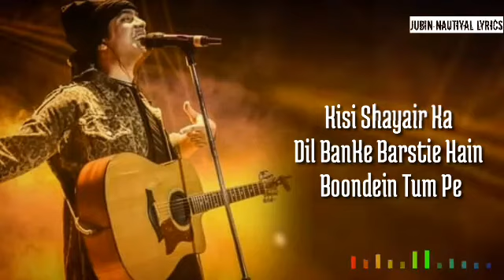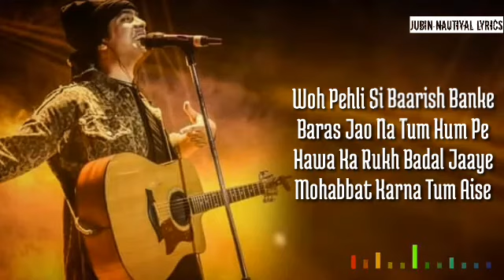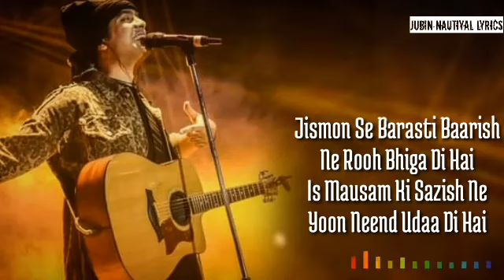Barsaat Ki Dhun (LYRICS) - Jubin Nautiyal | Rochak Kohli | Gurmeet C, Karishma Sharma | Rashmi Virag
Gulshan Kumar & T-Series presents Bhushan Kumar's "Barsaat Ki Dhun" Offical Music Video. This song is sung by Jubin Nautiyal, the music for this track is composed by Rochak Kohli and the lyrics are penned by Rashmi Virag. The song features Jubin Nautiyal, Gurmeet Choudhary & Karishma Sharma. The video is directed by Ashish Panda. The original song is composed by Anu Malik, and lyrics by Qateel Shifai.
This rainy season, fall in love with rain, all over again with

Song: Barsaat Ki Dhun
Artist: Rochak Kohli Ft. Jubin Nautiyal
Lyrics: Rashmi Virag
Mandolin And Plucks: Tapas Roy
Video Featuring:  Jubin Nautiyal, Gurmeet Choudhary & Karishma Sharma
Music Supervision: Raj Chanana, Shivam Chanana, Sonal Chawla, Vivin Sachdeva
Music Label: T-Series

LYRICS -

Kisi Shayar Ka Dil Banke
Barasti Hain Boondein Tum Pe

Nazara Uff Kya Hota Hai
Ghuzarti Hain Jab Zulfon Se
Door Kahin Ab Jao Na Tum
Sun Sun Sun Barsaat Ki Dhun Sun

Dil Mein Yehi Ek Gham Rehta Hai
Sath Mere Tu Kam Rehta Hai

Haan Dil Mein Yehi Ek Gham Rehta Hai

Chhod Ke Abhi Jao Na Tum

Haan Dheere Dheere Haule Haule
Bhiga Dengi Yeh Barsaatein

Jaane Kahan Phir Milengi
Humein Aisi Mulakaatein

Sambhalun Kaise Main Dil Ko
Deewana Chahe Bas Tumko
Khwahishon Mein Hi
Jal Raha Hoon Main Yahan

Woh Pehli Si Baarish Banke
Baras Jao Na Tum Hum Pe
Hawa Ka Rukh Badal Jaaye
Mohabbat Karna Tum Aise
Khwab Mera Yeh Todo Na Tum

Jismon Se Barasti Baarish
Ne Rooh Bhiga Di Hai
Is Mausam Ki Sazish Ne
Yoon Neend Udaa Di Hai

Waise To Dubaane Ko Bas
Ik Boond Hi Kaafi Hai
Socho To Zara Kya Hoga
Abhi Raat Yeh Baaki Hai
Sath Mere Beh Jao Na Tum

Bijli Chamki Lipat Gaye Hum
Baadal Garja Simat Gaye Hum

Hosh Bhi Ho Jaane Do Ghum